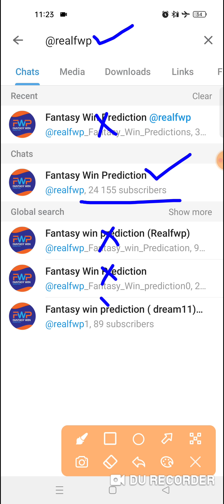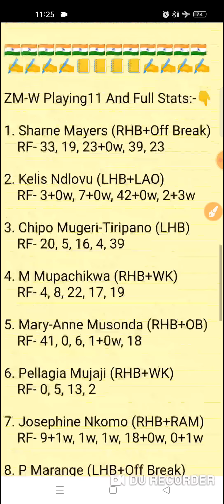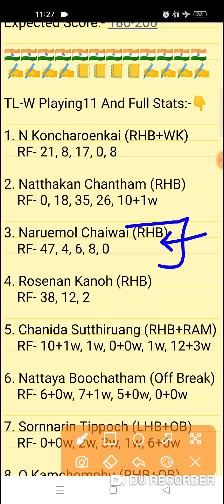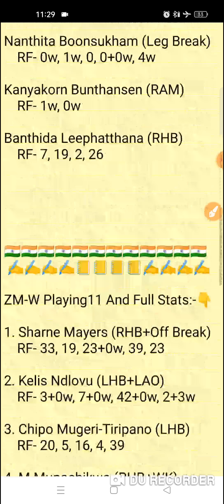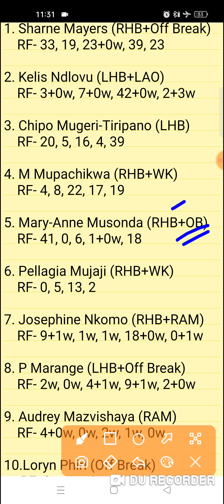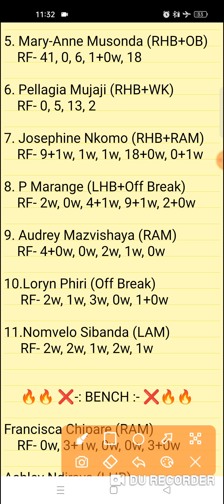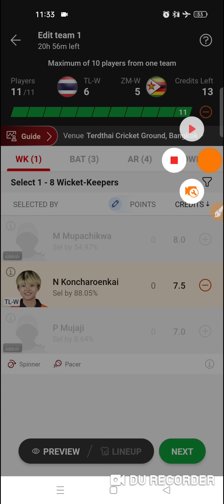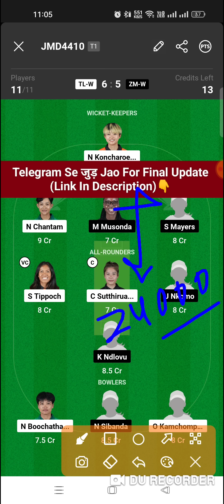TL-W vs ZM-W Dream11 Prediction | TL-W vs ZM-W Dream11 Team | tl-w vs zm-w today match team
TL-W vs ZM-W Team | tl-w vs zm-w sl & gl team | TL-W vs ZM-W Match Prediction | TL-W vs ZM-W Fantasy Team | TL-W vs ZM-W Fantasy Team | TL-W vs ZM-W Match Preview | TL-W vs ZM-W Stats Analysis Match | TL-W vs ZM-W Today 1st One Day Match Team | TL-W vs ZM-W Stats Match Prediction | ZM-W vs TL-W Fantasy Team | Thailand Women vs Zimbabwe Women 1st One DayMatch |

TL-W vs ZM-W Dream11 Prediction
TL-W vs ZM-W dream11
TL-W vs ZM-W Team

TL-W vs ZM-W
TL-W vs ZM-W Live Streaming
TL-W vs ZM-W Analysis
TL-W vs ZM-W Preview
TL-W vs ZM-W 1st ODI Match Team
TL-W vs ZM-W Prediction
ZM-W vs TL-W Prediction
zm-w vs tl-w team
TL-W vs ZM-W  Match 1 |
TL-W vs ZM-W Today 1st ODI Match |
TL-W vs ZM-W Today One Day Team Prediction |
TL-W vs ZM-W Today Match 1
Thailand Women vs Zimbabwe Women 1st ODI Match
Fantasy Win Prediction
FWP Family
realfwp
Team Prediction
Match Prediction